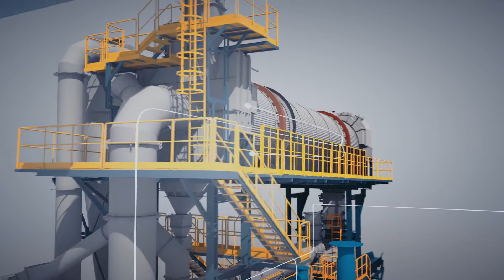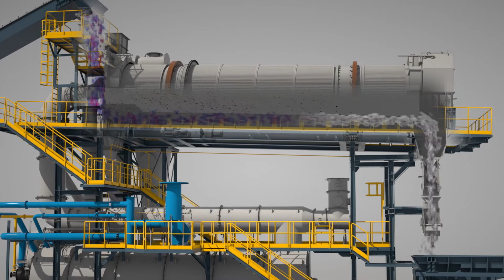IDEX, Insertec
IDEX, our green furnace. One of the best available technology for aluminum scrap cleaning and decoating by continuous thermal pyrolysis.